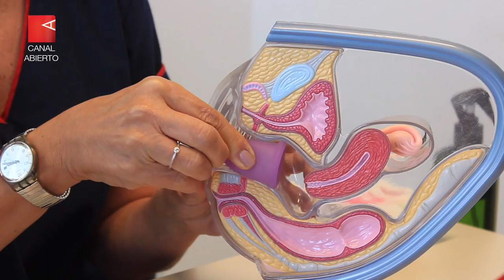Sandra Magirena | Gestión Menstrual saludable y sostenible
La menstraución es un proceso fisiológico que ocurre en más de la mitad de la población mundial. Entenderlo es clave para empezar a romper tabús. La ginecóloga y sexóloga Sandra Magirena camina todas las aristas de este tema y la importancia de optar por una gestión menstrual sustentable.

“La menstruación hoy sigue siendo tabú. Tocarse, para una mujer, sigue siendo tabú. La masturbación en la mujer sigue siendo un tabú, y si pensamos en el general de los hombres, todo esto está habilitado”, comienza diciendo la doctora Sandra Magirena, médica especialista en ginecología infanto juvenil y sexóloga clínica.

Llamar a las cosas por su nombre y entender que es un proceso fisiológico que ocurre en más de la mitad de la población mundial es clave para empezar a romper esos tabús y generar una conciencia necesaria sobre cómo la menstruación impacta no sólo en los cuerpos, sino también en el ambiente.

“La menstruación se produce en el útero. Todos los meses, desde la menarca hasta la menopausia, hay un ciclo que está manejado por hormonas que hacen que esa capa interna del útero se prepare para recibir eventualmente un embarazo. Si no lo hay, se cae, sale el sangrado por el cuello del útero, pasa por la vagina y sale al exterior”, explica Magirena.

Cómo se gestione este sangrado es importante. “Estamos camino hacia un cambio de gestión menstrual y cómo vivir la menstruación, siempre y cuando seamos más las mujeres que tengamos conciencia de conexión con nuestros propios cuerpos y de lo que pasa en el planeta”, señala la médica.

Y agrega: “Hoy estamos asistiendo a una pandemia que nos mete a todos adentro y nos hace cambiar las conductas. Ojalá también nos haga tomar conciencia de que tenemos que respetar la naturaleza y el medio ambiente. Y respetarlos es esto, es bajar la cantidad de basura no degradable que se produce. Una de las formas en las que los cuerpos menstruantes podemos contribuir es con esto”.

Los productos de gestión menstrual son sustentables y reutilizables. Las copas duran entre cinco y diez años, o el tiempo que lleve cambiar la anatomía de la vagina. Está hecha de una silicona médica atóxica, que no tiene disruptores endócrinos y se puede dejar hasta diez horas adentro de la vagina.

“Las sustancias químicas que se llaman disruptores endócrinos, las podés absorber en tu cuerpo, confunden tus hormonas y puede traer problemas de este tipo, a veces hasta problemas en la fertilidad, o en la tiroides. Por eso es que no recomendamos que un tampón quede adentro de la vagina por más de cuatro horas. Hay que removerlos con más frecuencia”, dice Magirena.

Todas estas cuestiones, sobre todo las que involucran a la salud, deben ser contempladas en los diferentes programas que el Estado coordina, además de ser incluidos en la currícula de la Educación Sexual Integral.

“Esta es una de las luchas. Si el Programa de Salud Sexual Reproductiva les provee a las mujeres de anticoncepción y preservativos de manera gratuita, también tendría que proveer de elementos de gestión menstrual gratis para que todas las mujeres puedan tener acceso al menos a una copa que les va a durar mucho tiempo y es mucho más económico que comprarse todos los meses una caja de tampones  o toallitas. Estos elementos de gestión menstrual son económicos, saludables y no contaminan el planeta. ¿Quién se puede oponer a esto?”, finaliza la ginecóloga.